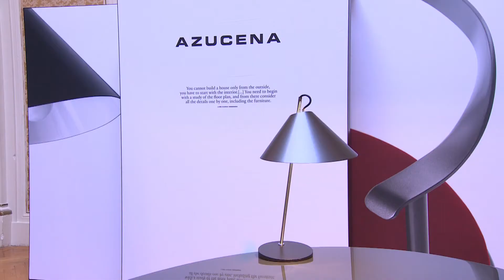A Tale of Two Caccia Dominioni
Tasarım ve Mimari "Caccia Dominioni'lerin Mirası"